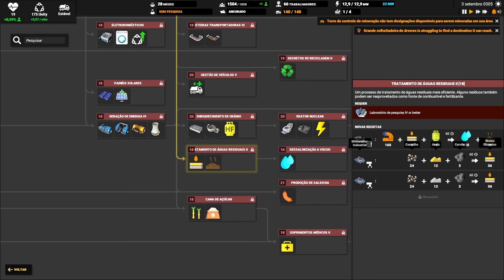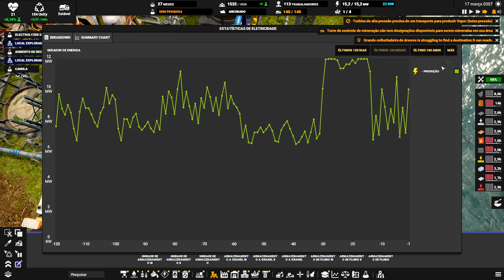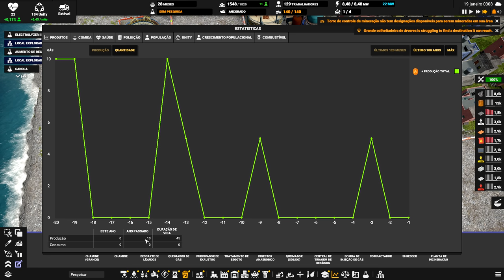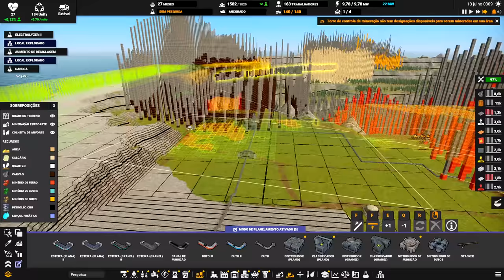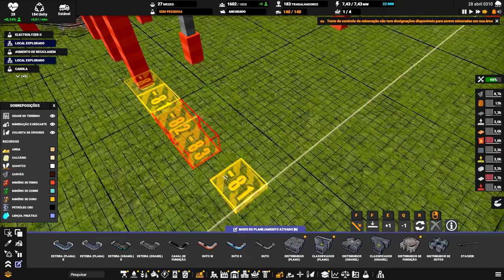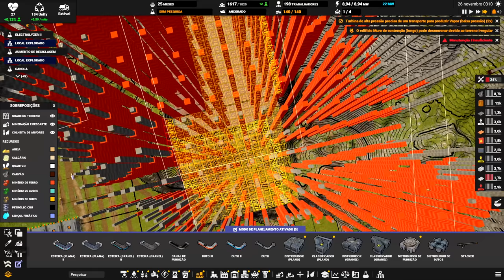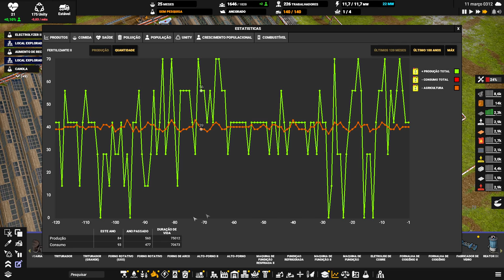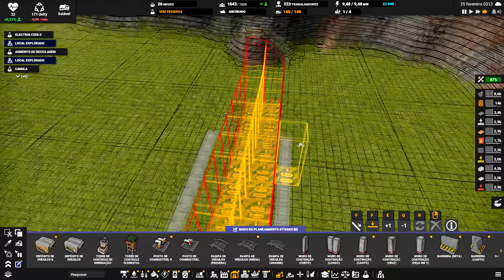⛵ Captain of Industry UPDATE 1 - Tudo indo conforme o esperado. EP13